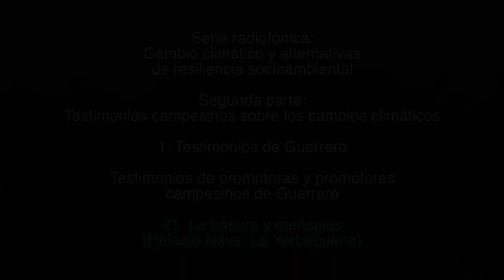21. La basura y mensajes / Testimonios de promotoras y promotores campesinos de Guerrero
1. Testimonios de Guerrero

21. La basura y mensajes
(Heladio Nava, La Yerbabuena)

1. Lecturas sobre el cambio climático

2. Testimonios campesinos sobre los cambios climáticos

Créditos:

Producción
GEAVIDEO

Catherine Marielle

Mexico-Tenochtitlan 2019.